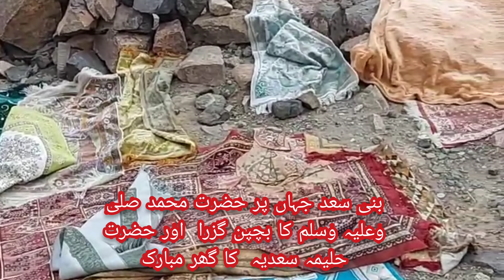Natiya collection || Village of Halima sadia RA || Ziyarat Halima sadia House..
Village of Halima sadia RA, Ziyarat Halima sadia House, Painful Poetry status, Hazrat Halima sadia ka gaoun bani saad jahan hamare nabi Pak Muhammad SAW ka bachpan guzraor wahan pe ap SAAW ne Halima sadia kay gaoun bani saad main bakriyan charani sekhi the village of Halima sadia bani saad in taif saudi arabia

اردو بنی_سعد جہاں پر حضرت محمد صلی_اللہ_علیہ_وآلہ_وسلم کا بچپن گزرا اور حضرت حلیمہ سعدیہ کا گھر مبارک سبحان اللہ اللہ اکبر۔۔

UrduSajidKhanKaySath, we bring videos in Urdu Zaban. Through this channel, you will get more and more informative videos about Urdu, in Urdu Zuban, Like, Urdu Poetry, Urdu Shayari, Urdu Ghazal, Urdu Nazam, Nazm Ki Tashreeh, Urdu Afsana, Mazmoon and short stories in Urdu, Urdu Afsanvi Adab, Urdu Grammar, Urdu Alfaz Ka Talaffuz etc, Please subscribe to this channel and do like, Please comment and share videos.